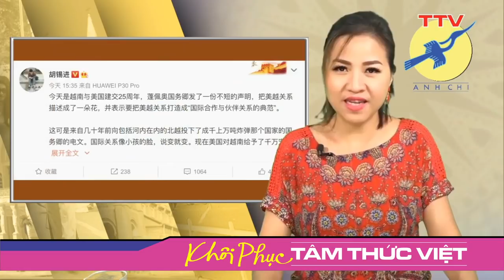🎯 TQ đe dọa VN, TQ cùng đường?